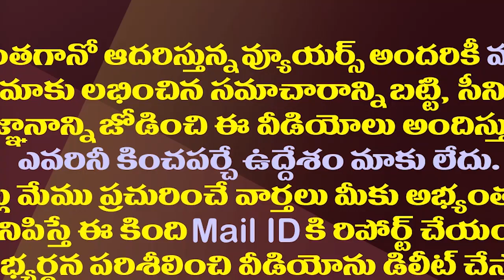చంద్రబాబుకు శాశ్వతంగా డోర్లు మూసేసిన బీజేపీ.!| BJP High-Command Kept Chandrababu Completely Away